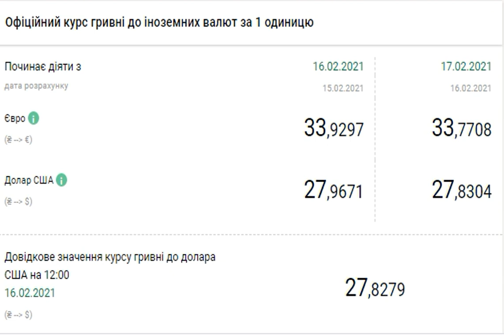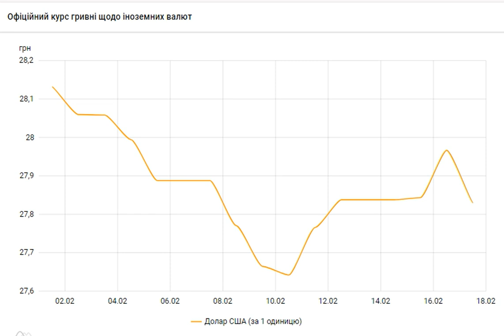Курс доллара снизился после четырех дней роста.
Новости Экономика Курсдоллара курсНБУ Курсгривны Национальный банк Украины (НБУ) на 17 февраля 2021 года установил официальный курс на уровне 27,83 гривен за доллар. Курс снизился на 13 копеек по сравнению с предыдущим банковским днем. Об этом свидетельствуют данные на сайте регулятора. Официальный курс гривны к доллару на 17 февраля установлен на таком уровне: 27,8304 гривен за 1 доллар (-0,1367 грн). При этом курс доллара на 16 февраля составляет: 27,9671 гривен за 1 доллар. . Скриншот (bank. gov. ua). Таким образом, официальный курс доллара снизил